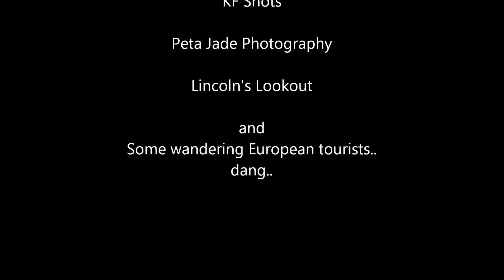January 2, 2015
We sat and watched the sunset from Lincoln's rock at Wentworth Falls... just hoping the sun would peep through the little gap.. and it did...